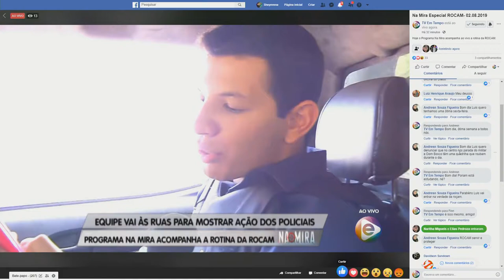Na Mira Em Tempo 02 08 2019 2º Bloco